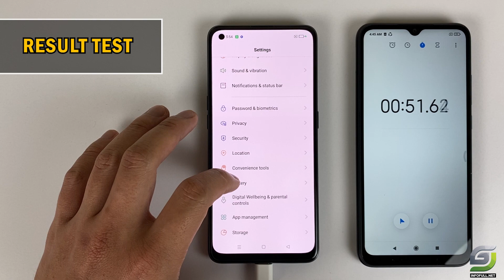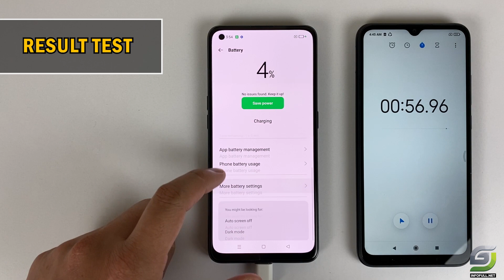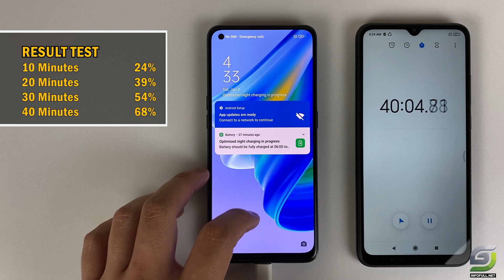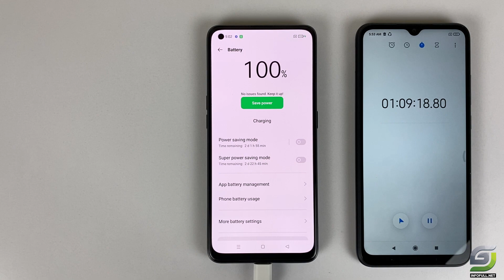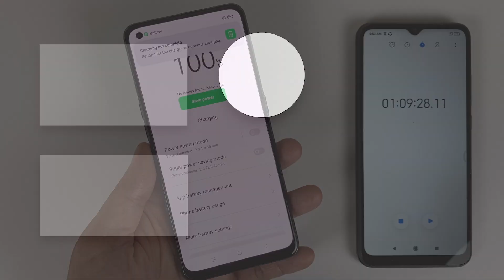Oppo A95 Battery Charging Test 0% to 100% | 33W charger 5000 mah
Video Oppo A95 Battery Charging Test 0% to 100% with 33W charger 5000 mah

OPPO A95
Display: AMOLED 6.43" Full HD+
Main camera
48 MP, f/1.7, 26mm (wide), 1/2.0", 0.8µm, PDAF
2 MP, f/2.4, (macro)
2 MP, f/2.4, (depth)
Features LED flash, HDR, panorama
Video 1080p@30fps

Selfie camera
16 MP, f/2.4, 27mm (wide), 1/3.06", 1.0µm
Video 1080p@30fps

CPU: Qualcomm SM6115 Snapdragon 662 (11 nm)
GPU: Adreno 610

RAM: 8 GB
Storage: 128 GB